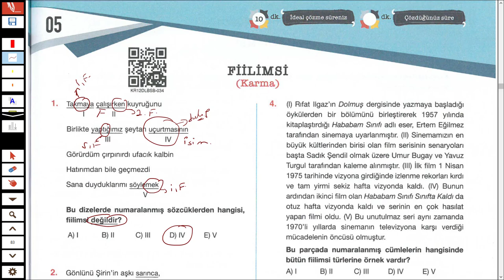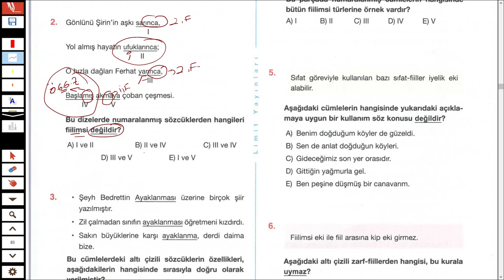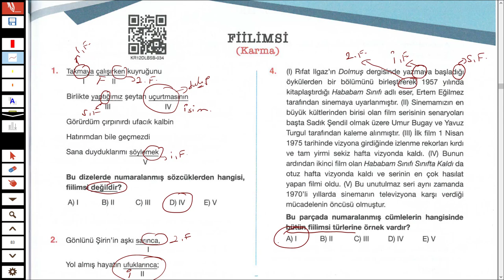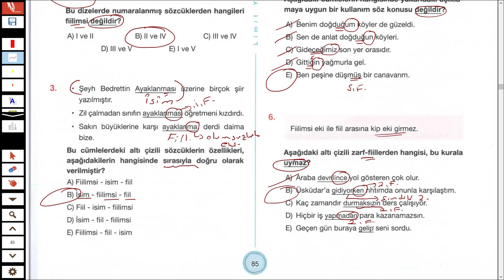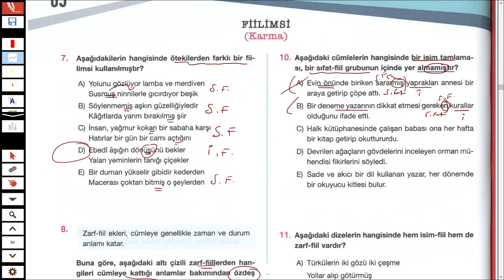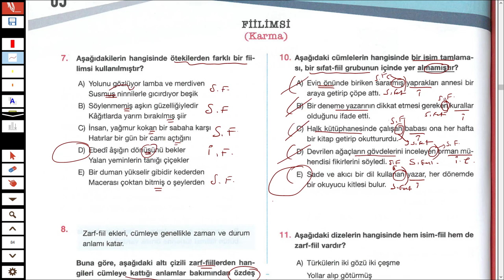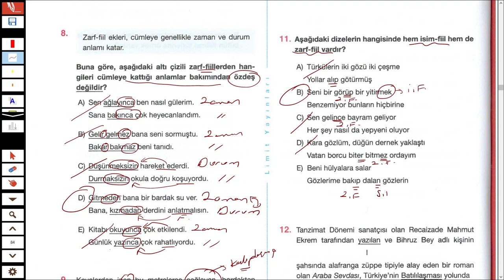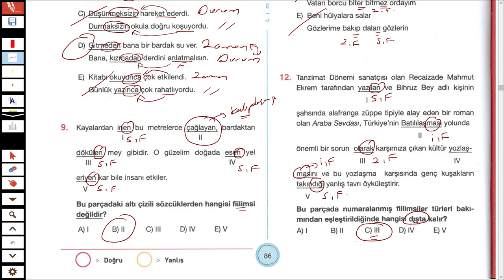LİMİT YAYINLARI - LİMİT KRONOMETRE DİL BİLGİSİ SB - FİİLİMSİ TEST 05